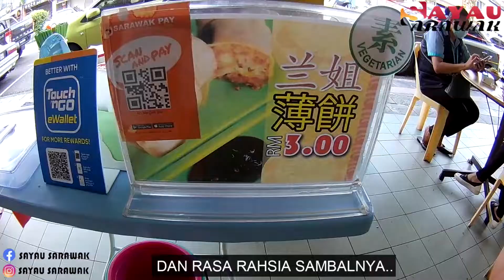Bubur daging berketul-ketul‼️iban vlog (with Malay Subtitle)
Episode kali ini adalah kita review Bubur yang banyak daging dan juga pompiah yang resepi sambalnya rahsia.kedua-dua lokasi adalah bertempat di JALAN ABELL KAWASAN PADUNGAN KUCHING SARAWAK.Tapi yang pasti rasanya mantap sekali jika kalian ragu dengan rasa datang sendirilah memakannya.

ENJOOOOOOYYY. !